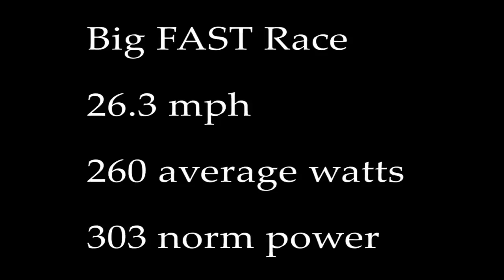GMBC water tower practice crit front and back with dash.mp4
B race
8.21.12

Video footage from two GoPro cameras mounted with k-edge mounts - seatpost and handlebar. Data from powertap hub and Garmin 705 computer. Data display is created by Dashware software. Two video feeds then combined in Adobe Premiere Pro.